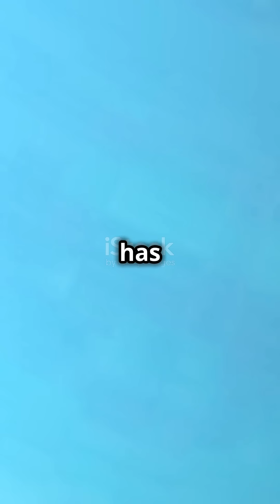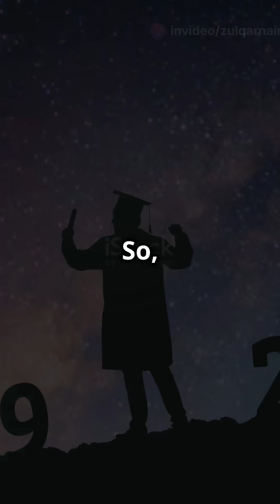The Mysteries of Uranus: A Cosmic Journey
uranus planet documentary
uranus planet explanation
Explore the fascinating mysteries of Uranus in this captivating journey through our solar system! Discover the unique features of this ice giant, including its striking blue hue and unusual tilt, which sets it apart from other planets. Learn about Uranus's intriguing atmosphere, its 27 known moons, and the incredible rings that surround it. With mesmerizing stock footage and clear subtitles, this video is designed to enlighten and engage viewers of all ages. Join us as we unveil the cosmic secrets of Uranus and spark your curiosity about the wonders of the universe!

OUTLINE:

00:00:00 The Mysteries of Uranus: A Cosmic Journey